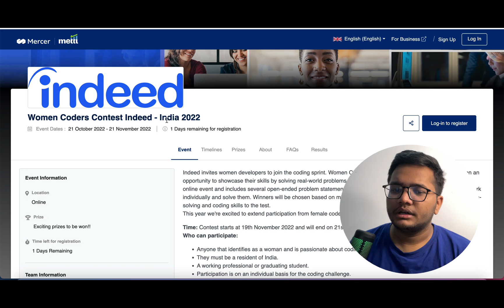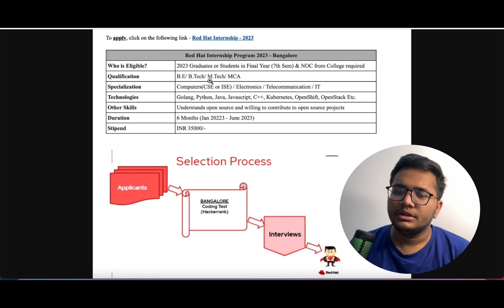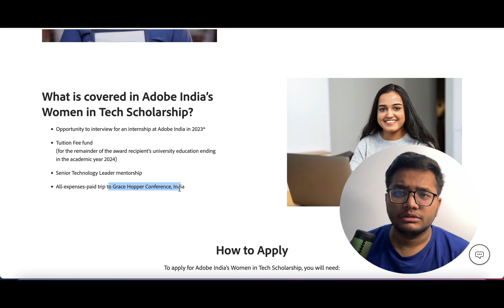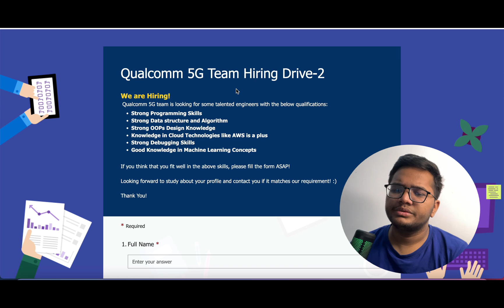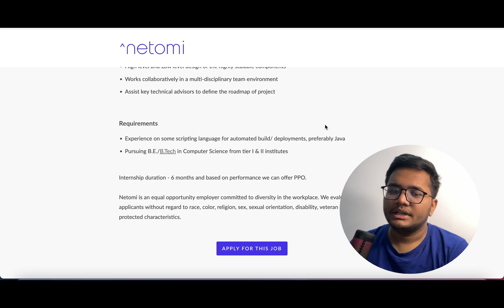8+ OFF Campus SDE Internships | 2023 | 2024 | 2025 Batch | OFF Campus Hiring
8+ OFF Campus SDE Internships  | 2023 | 2024 | 2025 Batch | OFF Campus Hiring

1. GeeksForGeeks Jobathon
Batch : 2025/2024/2023/2022 passouts
Role : SDE Internship and FTE

2. Indeed Women Coders
Batch : 2022/2023/2024/2025 passouts Females
Type : Coding Contest with Prizes and Opportunities at Indeed

3. Zealth AI
Batch : 2023/2024 passouts
Perks : Opportunities and Cash Prizes

4 Redhat Internship
Batch : 2023 passouts
Role : 6 months SDE Internship
Stipend : 35000 per month

6.Adobe
Role : Women In Tech SDE Internship and Scholarship
Batch : 2024 passouts females

7.Trilogy labs
Role : Internship SDE
Batch : 2024 passouts
Stipend : 1.5 Lakh/month

9.Qualcomm
Role : FTE
Batch : 2022/2021/2023 passouts